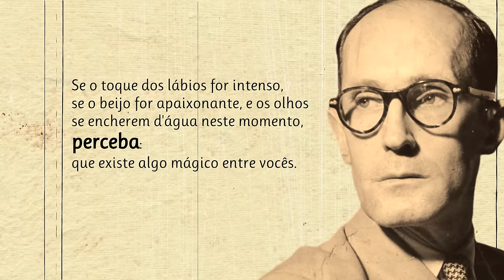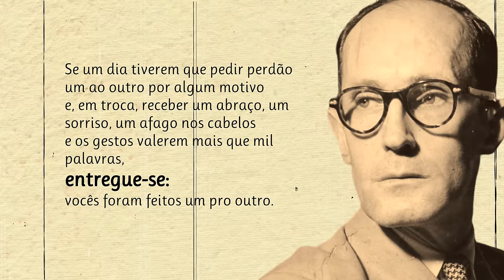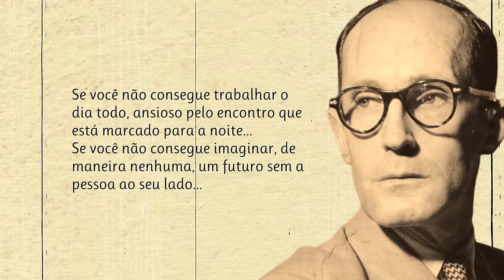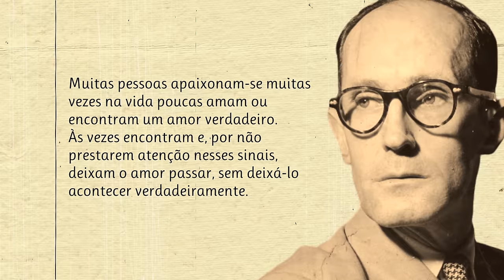Quando Encontrar Alguém | Poema atribuído a Drummond de Andrade mas é de Selma Soares Albuquerque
Apesar de este poema ser atribuído a Carlos Drummond de  Andrade  este poema é um original de Selma Soares Albuquerque. Aqui deixamos a correção e pedimos desculpa à autora pelo facto. Brevemente editaremos o mesmo poema com os dados e imagens da autora.

Drummond De Andrade nasceu em Itabira, Minas Gerais, em 1902. Estudou em Belo Horizonte e diplomou-se em Farmácia, carreira que não exerceu, e fez a sua vida no Rio de Janeiro, entregando-se às letras. Aderiu ao Modernismo, no qual se distinguiu. Como poeta, estreia-se em 1930 com "Alguma Poesia", obra à qual se seguem outras que estão reunidas em "Poesia até Agora" e "Fazendeiro do Ar" (1955). Aí se encontram: "Alguma Poesia, Brejo das Almas" (1934), "Sentimento do Mundo" (1940), "José" (1942), "A Rosa do Povo" (1945), "Novos Poemas" (1948), "Claro Enigma" (1951) e "Fazendeiro do Ar", apenas com exclusão da poesia circunstancial de "Viola de Bolso" (1952). Escreve ainda "Ciclo" (1957), "Poesias" (1959) e "Lição de Loiras" (1962), reunindo, então, toda a sua produção literária em "Obras Completas" (1965). Na sua poesia, caldeiam-se o sarcasmo, a ironia, o humor, mas há lirismo puro e profundo, a pesquisa do «sentimento do mundo», por vezes a revelação do seu mundo interior, do seu povo, da sua paisagem, atingindo a verdadeira serenidade e pureza clássicas em muitas composições. Foge do sentimental, do patético, mas afirma uma poesia séria, de sentimento límpido e acentuado sentido trágico, transmitidos com discrição e delicadeza. É, então, uma poesia séria, meditada, que se insere no Modernismo brasileiro. É evidente a sua preocupação formal e a abordagem dos temas numa atitude anti-lírica. Queremos manter viva a paixão pela Poesia. Damos a conhecer novos e autores consagrados. Os nossos poemas são na maioria narrados em português por pessoas que simplesmente sentem e amam a poesia. Damos valor à poesia e aos poetas e queremos partilhar essa paixão consigo. Os poetas fazem falta ao mundo, ajude-nos a manter a paixão pela Poesia - Subscreva o nosso canal. Mundo Dos Poemas - Um Canal Inspirado Em Emoções. Todos os dias um novo poema

link do video Visite a nossa loja de recordações e tenha um pouco de nós perto de si.